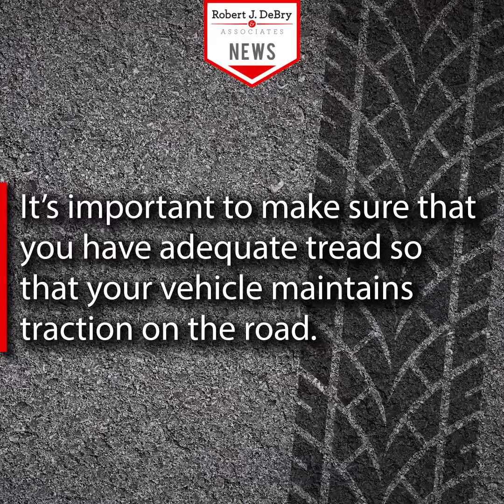How to Avoid a Tire Blowout